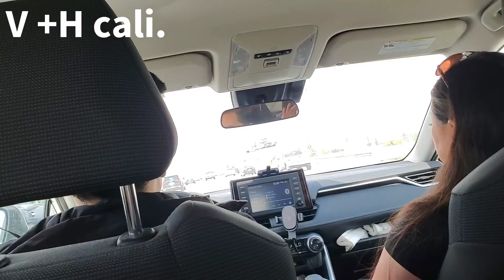Happy birthday Mom 2022.( Dạo một vòng Long Beach, California. ).